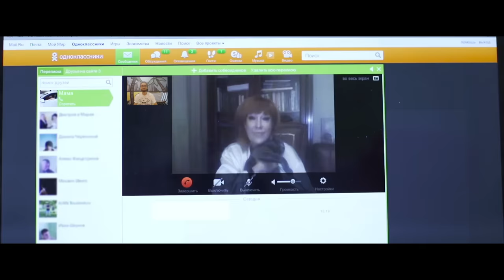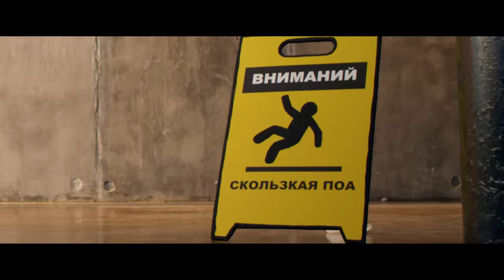Мот - Мама, я в Дубае (Премьера клипа, 2014)